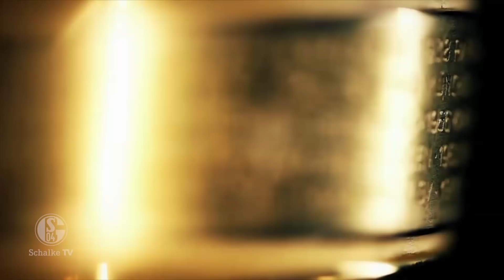Der Weg ins Viertelfinale | FC Schalke 04 | DFB-Pokal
POKALFIEBER AN!

☑️ 1. FC Schweinfurt 1905
☑️ 1. FC Köln
☑️ Fortuna Düsseldorf